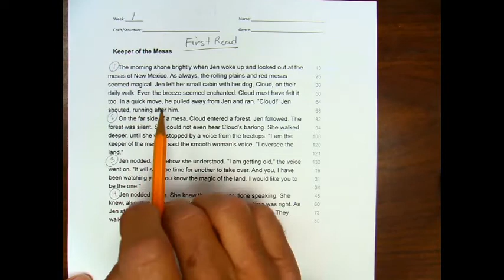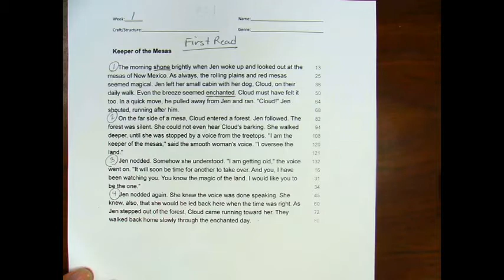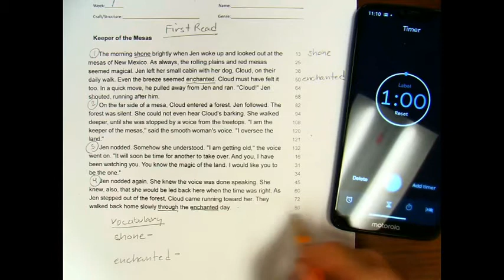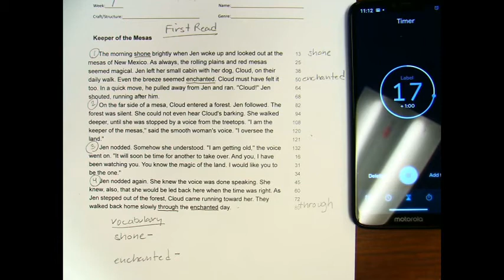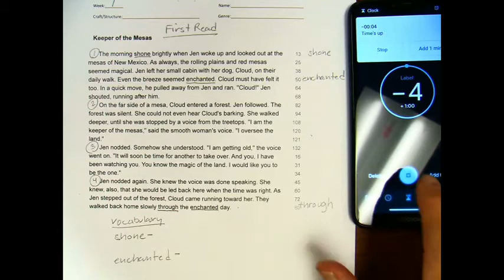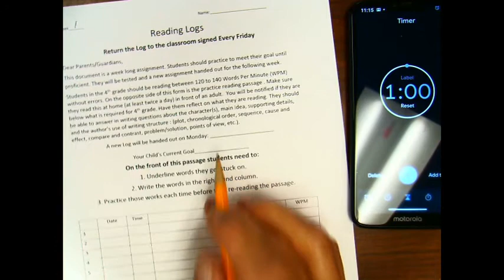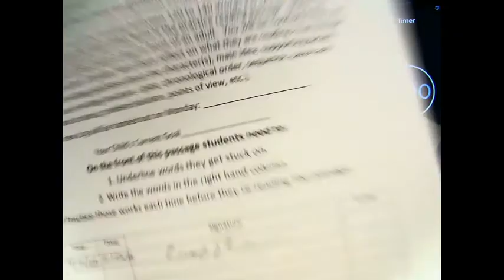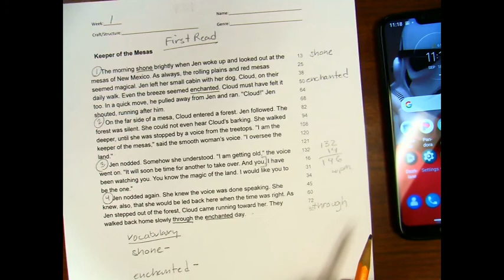0918, Week 1, Video R1.1, Fluency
This is a reading video will cover Fluency. These passages will change each week. So, every week you can follow this same routine to help their reading skills. They will need adult supervision to keep them on track. The back page is a reading log. Someone in the household needs to listen to them read and document their words per minute (WPM) reading rate. This will vary with every student. Make sure they practice read every day. Reading rates for 4th grade are between 120 to 140 WPM.